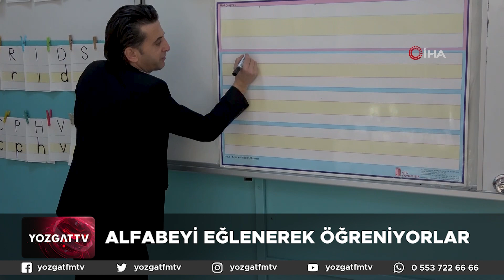Alfabeyi eğlenerek öğreniyorlar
Yozgat’ta birinci sınıf öğrencilerinin harfleri daha kolay daha eğlenceli ve etkili öğrenebilmeleri adına her harf için çeşitli etkinlikler düzenleniyor.

Yozgat'ın en kapsamlı Yozgat haber sitesi. Son dakika Yozgat haberleri ve en güncel haberler YozgatMedya'da.